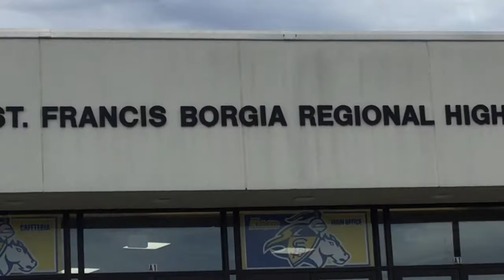Tour of Borgia - bryan bays 2020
Creative project